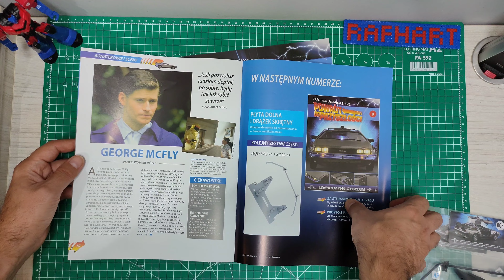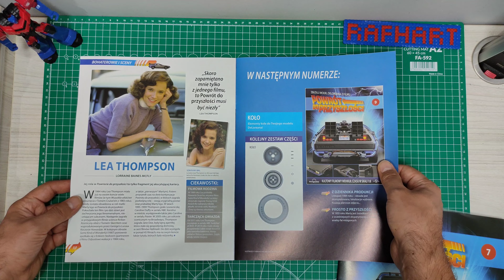Delorian 1:8 Deagostni odc. 7 i 8